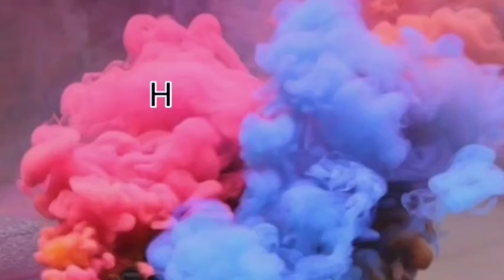Amazing Woolen Craft Idea | Easy Hand made Woolen Pom Pom Cap | Cap Tutorial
Thankyou for Visiting Our YouTube Channel..
I This Channel you can get to know how to draw Paintings, Crafts, etc step by step perfectly. This Channel is for all who wanted to learn how to paint and craft very easily. I love to draw and Craft. Follow along with me to learn how to draw and make things CUTE and EASY!